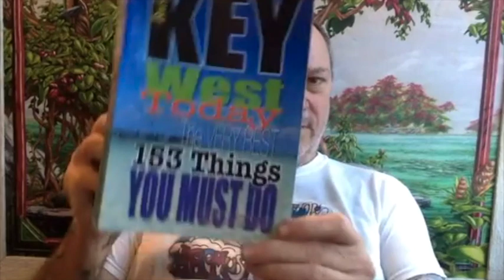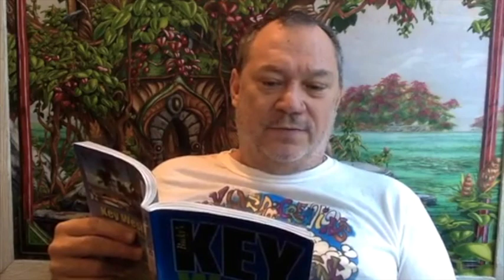Best Things to Do in Key West - 70: FRANK’S MAGIC BAR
If you love Key West, or want to, this is the 'Key West TODAY Very Best 153 Things You MUST Do' COUNTDOWN!

Key West TODAY is a long running Facebook Event Page, and a radio show with host Bucky Montgomery, and a book.